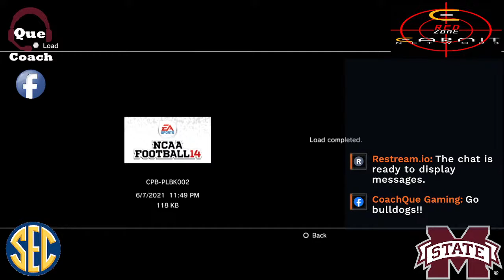Earn It RedZone Week 14, 2013 | Miss St (Coach Que - DC) at Ole Miss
RIVALRY WEEK!!!

Earn It RedZone!! Week 14 - Mississippi St. (3-5) (Coach Que - DC) on the road vs Ole Miss Rebels (6-5). Can we finish the season with a win in the classic rivalry game THE EGG BOWL? Let’s See What Happens!